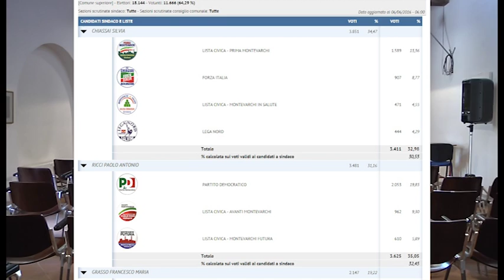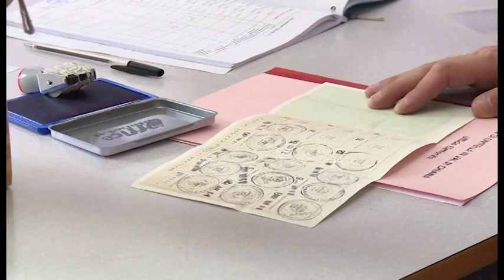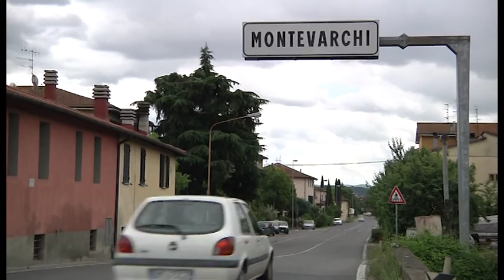Amministrative 2016, a Montevarchi ballottaggio Chiassai-Ricci